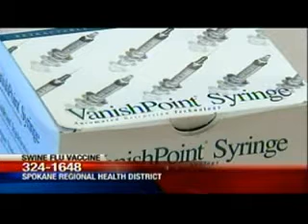Swine flu vaccine now available in Spokane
The Spokane Regional Health District is limiting the nasal spray dispersements.  They will start taking appointments Monday.  KXLY4's Erik Loney reports.